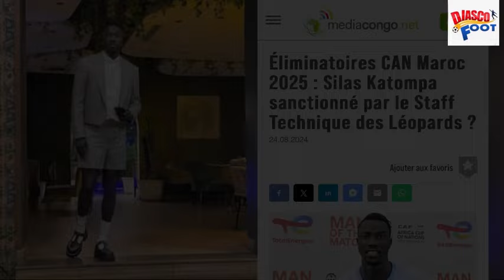Elim Can 2025. Silas Katompa a-t-il été sanctionné par le sélectionneur Sébastien Desabre?